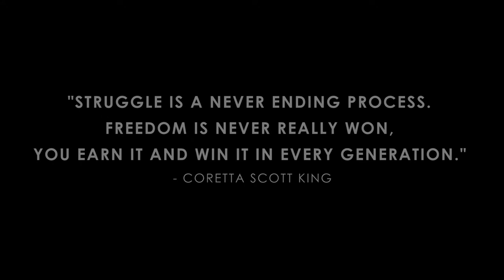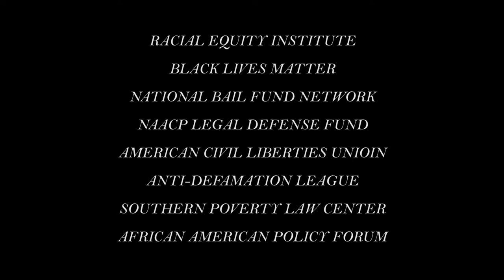Say Their Names (BLM): Atatiana Jefferson